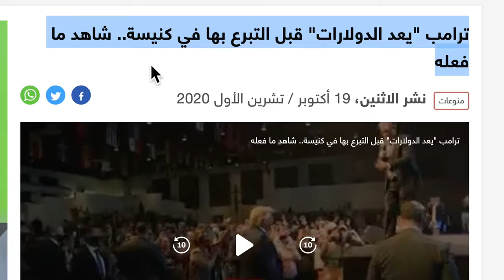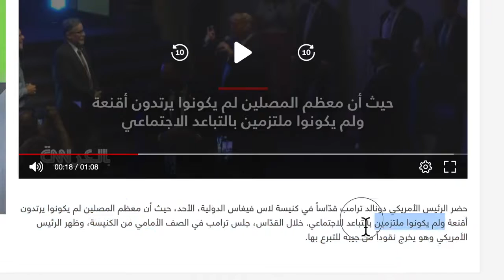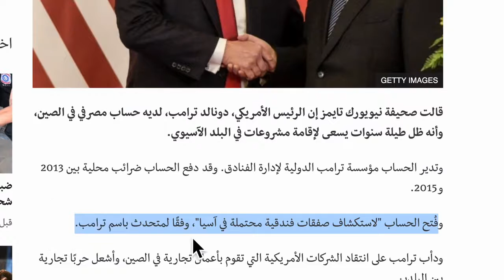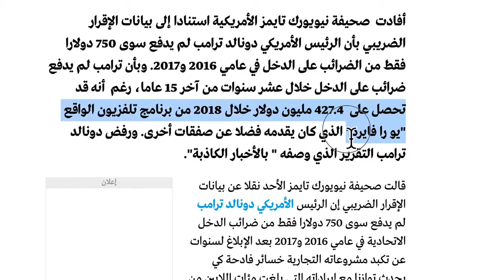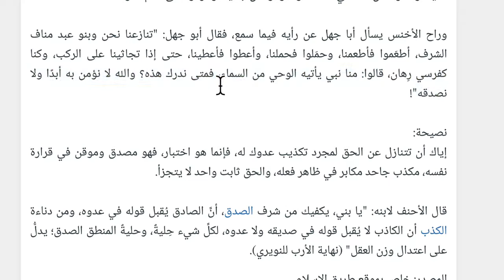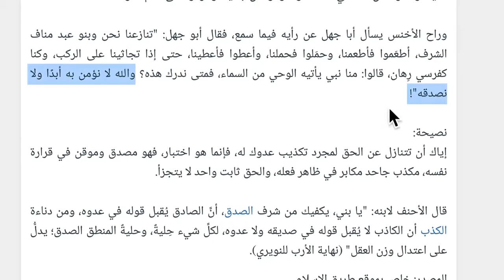صابر مشهور يسخر من ترامب